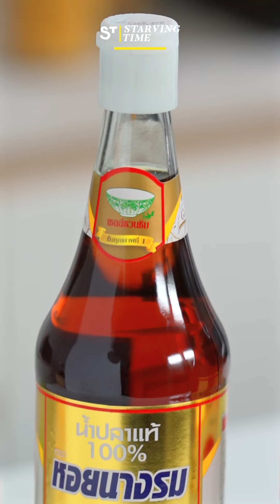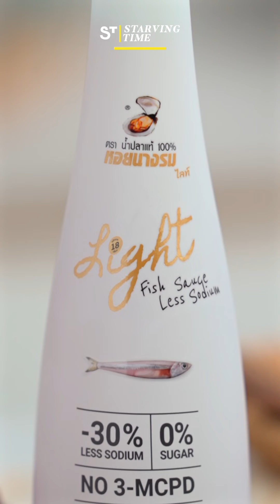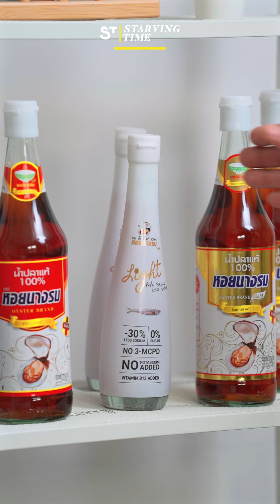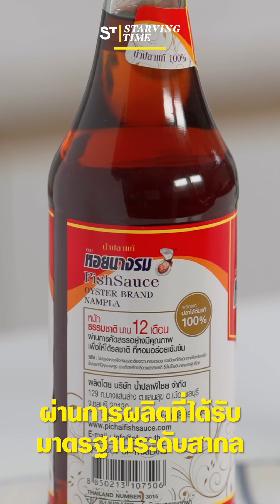น้ำปลาหลายแบบ หลายสี เราจะเลือกซื้อแบบไหนดี? | น้ำปลาแท้ตราหอยนางรม x Starvingtime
เคยไหม ?? เจอ น้ำปลาแท้ตราหอยนางรม 💯🐚
หลายแบบ ฉลากหลายสี เราจะเลือกซื้อแบบไหนดีน้าา !!
แล้วแต่ละขวด แตกต่างกันยังไง !!
🧐👨‍🍳 อย่ารอช้า ! เราไปหาคำตอบพร้อมกันกับเชฟโอ๊ตเลย

❤️นํ้าปลาแท้ 100% ตราหอยนางรม ฉลากสีแดง :
น้ำปลาสูตรออริจินอล
ผลิตจากปลา Anchovy แท้ 100%
ผ่านการหมักธรรมชาตินาน 12 เดือน
มีกลิ่นหอม กลมกล่อม หยดเดียวรู้เรื่อง
เหมาะกับเมนู : แกง ยำ ส้มตำ

💛นํ้าปลาแท้ 100% ตราหอยนางรม ฉลากสีทอง :
น้ำปลาเกรดพรีเมียม
ที่ส่งต่อรุ่นสู่รุ่น ผ่านการหมักธรรมชาตินาน 18 เดือน
น้ำปลาสีใสและมีกลิ่นที่หอมเป็นเอกลักษณ์
แถมปรุงอร่อยแบบไม่เค็มโดด
เหมาะกับเมนู :  ผัด แกง เมนูต้มซดร้อน ๆ

🤍นํ้าปลาแท้ 100% ตราหอยนางรม ไลท์ สูตรลดโซเดียม :
ลดโซเดียมลง 30% เหมาะกับสายรักสุขภาพสุด ๆ
ผลิตจากปลา Anchovy 100%
ผ่านการหมักธรรมชาตินาน 18 เดือน
ไม่เติมโพแทสเซียม น้ำตาล 0%
เค็มน้อย อร่อย เอนจอยกับเมนูได้แบบไม่มีสะดุด
ตอบโจทย์สายคลีน และสายรักสุขภาพสุด ๆ
เหมาะกับเมนู : ต้ม ผัด แกง ทอด ได้ทุกเมนู

💙นํ้าปลาแท้ 100% ตราหอยนางรม สูตรซีเล็คเต็ด :
น้ำปลารสกลมกล่อม
ผลิตจากปลา Anchovy ที่ดีที่สุด
นำมาหมักจนได้หัวน้ำปลาที่ลงตัว
แถมไม่มีผงชูรส ไม่เจือสี
ไม่มีวัตถุกันเสีย และที่สำคัญไม่มี คอเลสเตอรอล
เหมาะกับเมนู : ต้ม ผัด แกง ทอด จะเหยาะหรือจิ้ม
ก็เข้มข้นทุกเมนู

💙เพื่อน ๆ ก็สามารถหยิบเลือกซื้อน้ำปลา ได้แบบชิลล์ ๆ เลยทุกคน❤️😍
ยังไม่หมดเท่านี้ !! เชฟโอ๊ตแถมทริก “เก็บน้ำปลาให้ถูกวิธี” ด้วยน้าาา
เพียงแค่เพื่อน ๆ ปิดฝาน้ำปลาให้สนิท จัดเก็บในที่ร่มหรือไม่โดนแสงแดด
ก็จะทำให้น้ำปลามีสีใสและเก็บไว้ใช้ได้นานเลยยย

💙มองหาน้ำปลาที่ดี มีคุณภาพ ปรุงเมนูไหนก็อร่อยถูกใจ
แนะนำ “น้ำปลาแท้ 100% ตราหอยนางรม” มาติดครัวไว้เลย
หาซื้อได้แล้วที่ :
✨ซูเปอร์มาร์เก็ตชั้นนำทั่วไป
✨หรือ TikTok Shop